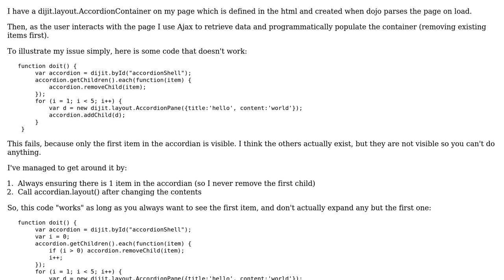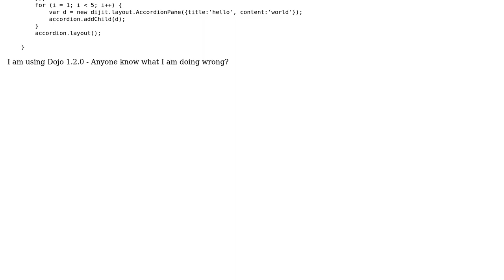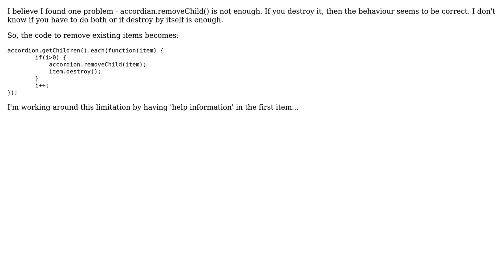Programmatically controlling a Dojo Accordion (3 Solutions!!)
Programmatically controlling a Dojo Accordion

With thanks & praise to God, and with thanks to the many people who have made this project possible! | Content (except music & images) licensed under CC BY-SA | Music | Images & others | With thanks to user rupert0 user prule user pottedmeat and the Stack Exchange Network Trademarks are property of their respective owners. You are responsible for your own actions.